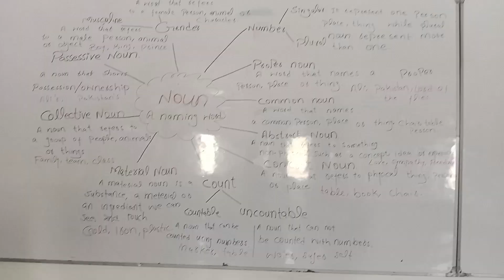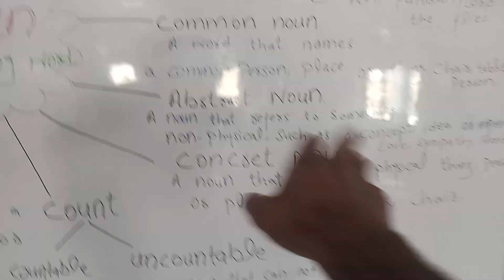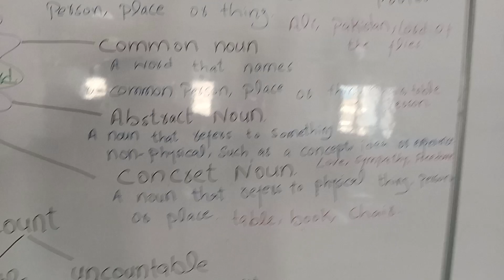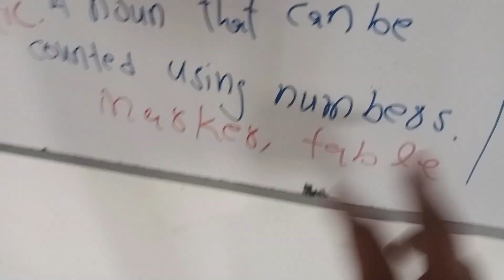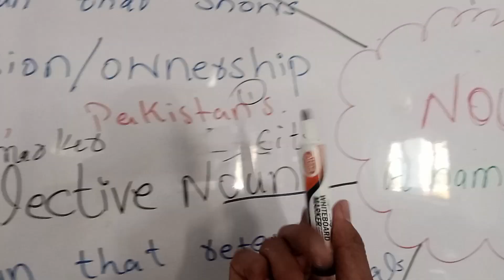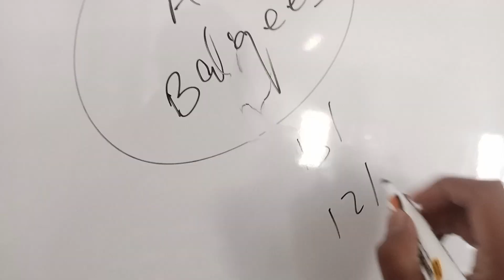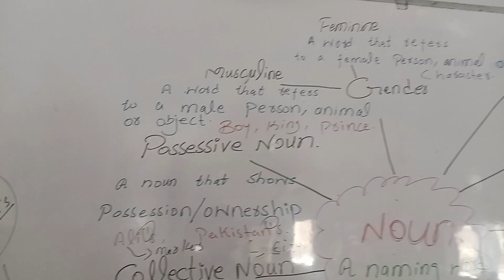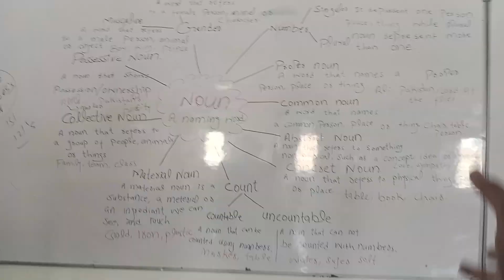Nouns | On demand | Parts of Speech | All kinds of Noun | Grammar | Edutainment Vlogs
You'll definitely enjoy the lecture, don't miss it